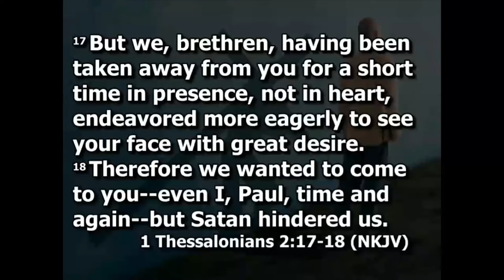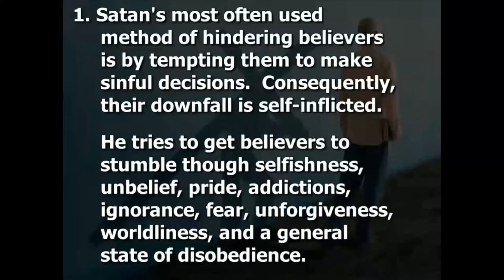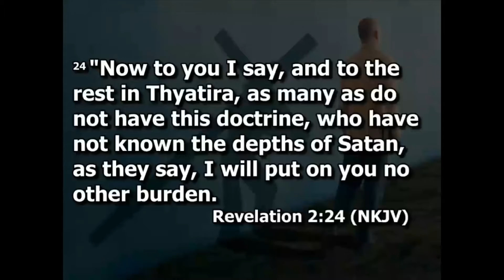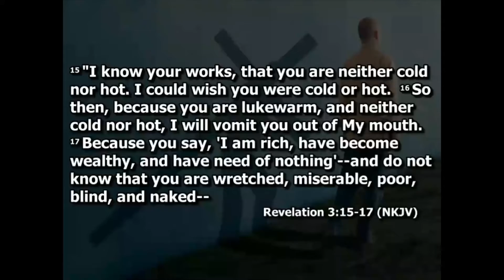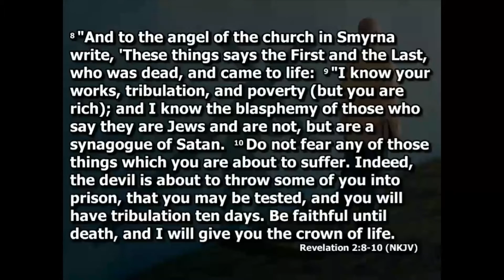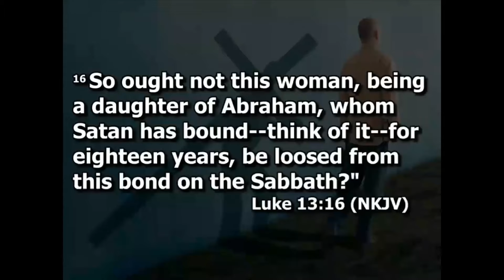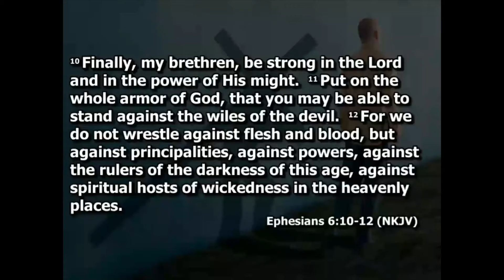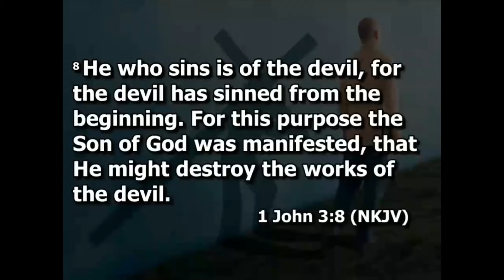Tulakes Sermon 11 28 21